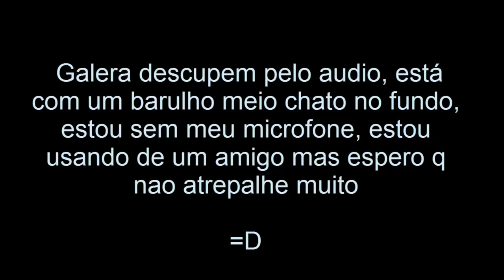Minecraft - Sky Dome #8 - Nether!! - Tutorial Especial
Galera espero que gostem do video, deixem seu joinha e seu favorita e se for novo no canal se increva!!! vlw abraçao ae!!!

Musica da Intro: Fatality - Xenogenocide